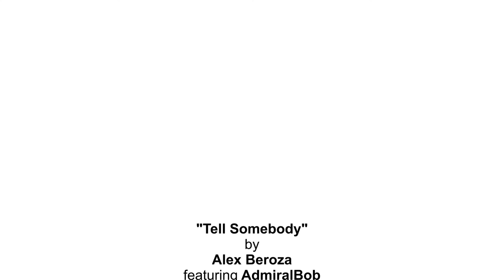Liuccio, Enzo - Italien-Reiseleiter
Enzo Liuccio begleitet seit über 15 Jahren für Heideker Reisen viele verschiedene Rund- und Wandereisen in Italien.

Übersicht für 2017

Attribution
Tell Somebody
by Alex
featuring AdmiralBob